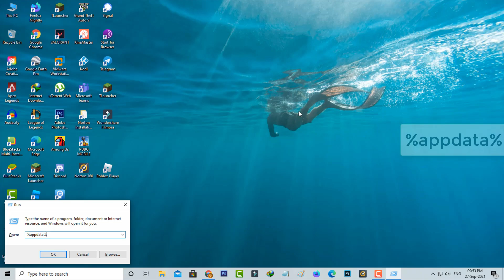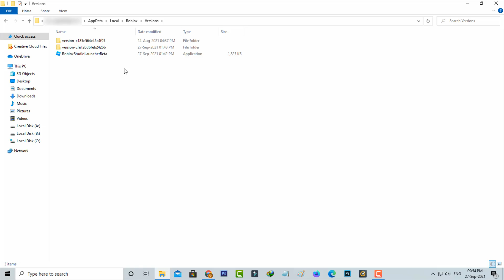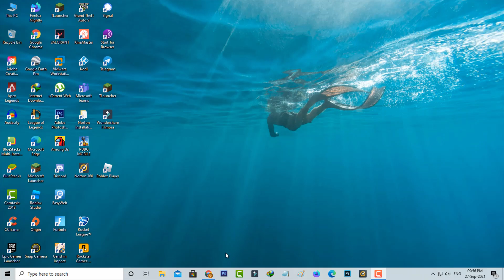Fix you have been kicked due to unexpected client behavior Roblox Disconnected Error Code 268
This tutorial is about how to fix error code 268 roblox you have been kicked due to unexpected client behaviour.

Always use 2023 released new update of roblox studio on your device.

But this trick may be not working for ios based iphone,ipad and android mobile also.

This video has english subtitle at same time tamil,kaise kare hindi,bangla telugu,kannada,español,как исправить,çözümü,como solucionar and malayalam region people's are can easily understand it.

Today i get the following one error notification while i try to join the one roblox server in windows 10 pc :

Disconnected

You have been kicked due to unexpected client behavior.

Leave

How to solve error code 268 kicked out of server in roblox :

1.One of my subscriber ask why this issue happening and what is the meaning of this error?.

2.And this solution also works for windows 8.1,windows 8 and win 7 based computer or laptop.

3.So very simple method to fix this error is,just delete that i mentioned files from roblox folder.

4.And also change your dns address to manually.

5.If may be this trick not works for you,just delete that roblox folder in completely.

6.And then one time download and install that same roblox player.

7.Finally this problem is solved.